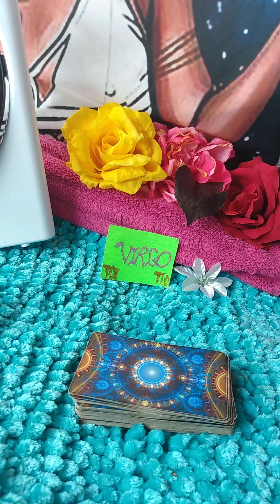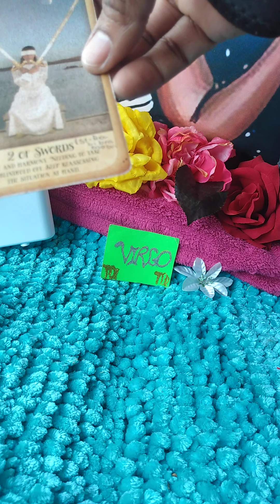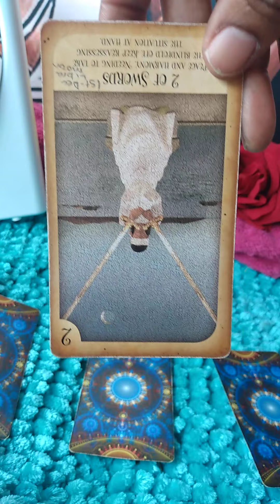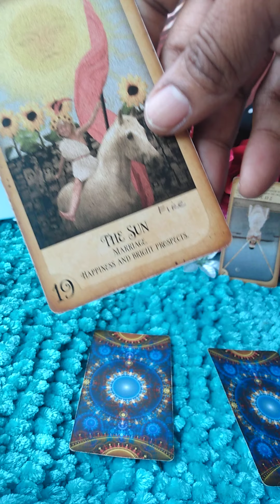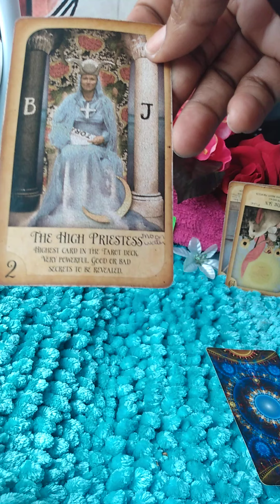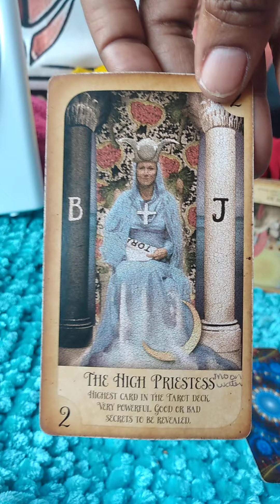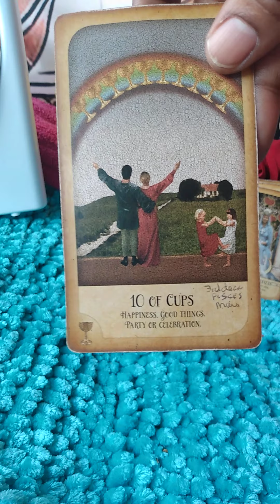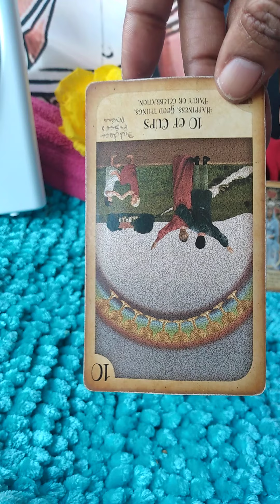VIRGO ♍ VIRGO 1st DECAN TAROT READING BIRTHDAY AUGUST 22-SEPT. 1